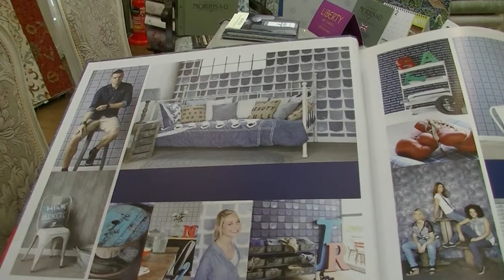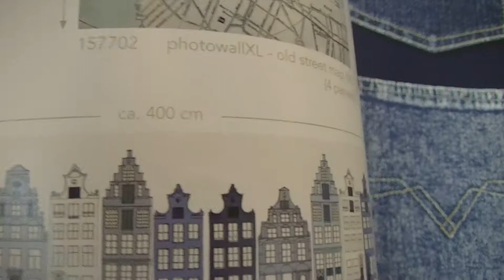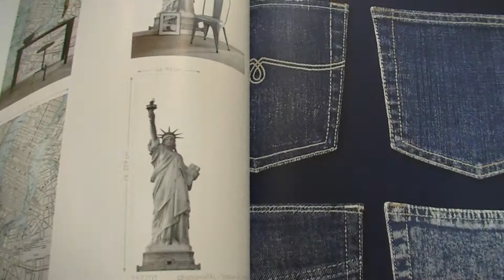輸入壁紙 オランダ製 ユニークな地図柄 アムステルダム 川越市